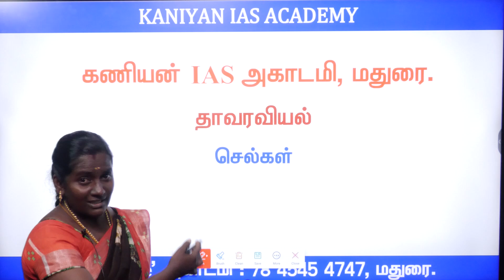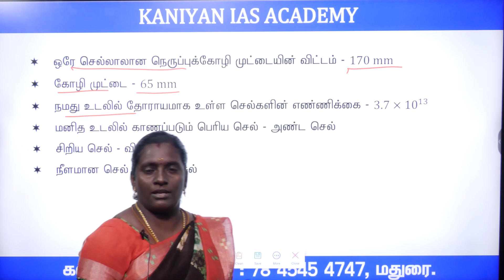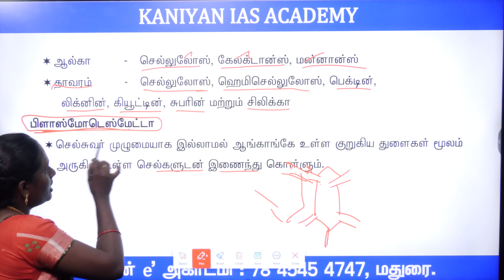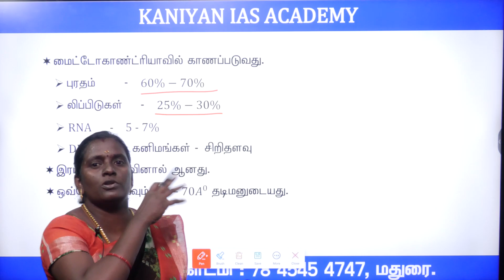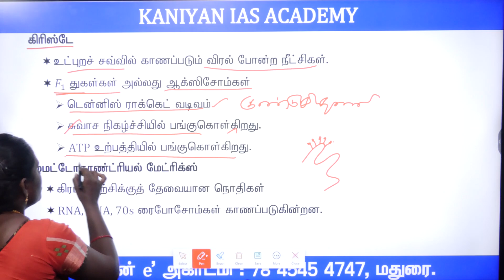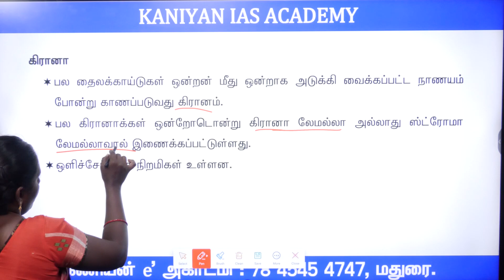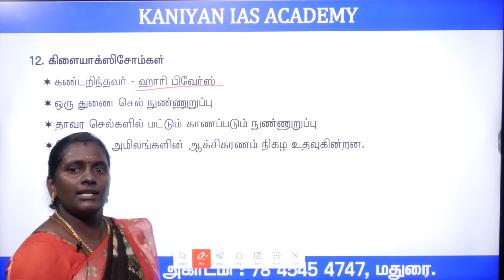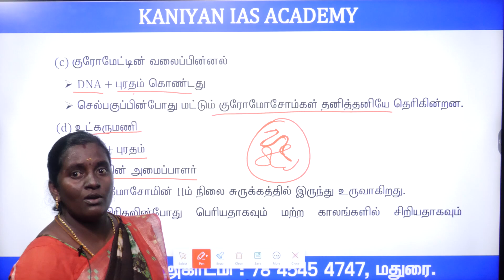TNPSC GROUP II & IV | அறிவியல் | செல்கள் | முழுத்தொகுப்பு | PART 1